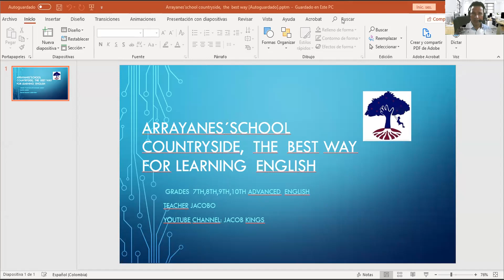7th grade video class past tense to be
april 19th   to be